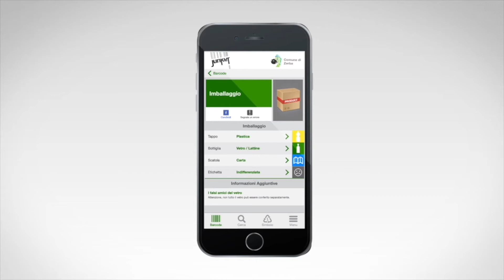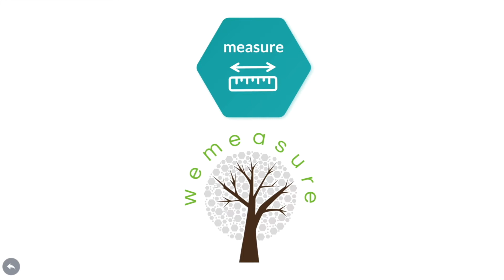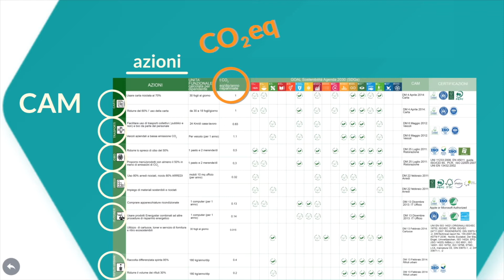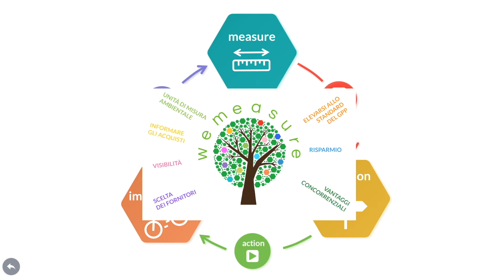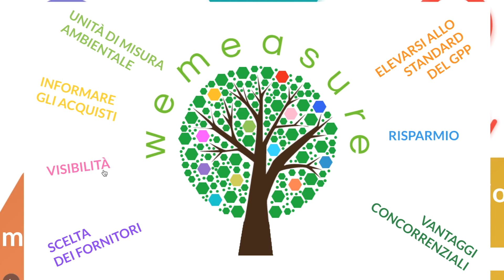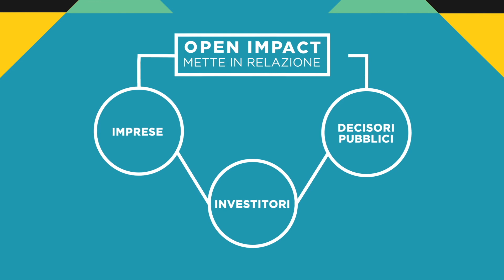We Change, i progetti innovativi per la tutela dell'ambiente al Compraverde 2019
I centri di ricerca, le università e le start-up hanno portato al Compraverde 2019 le loro soluzioni trasformative per la tutela dell’ambiente e il contrasto ai cambiamenti climatici. I progetti rappresentano un ecosistema virtuoso e di contaminazioni positive.